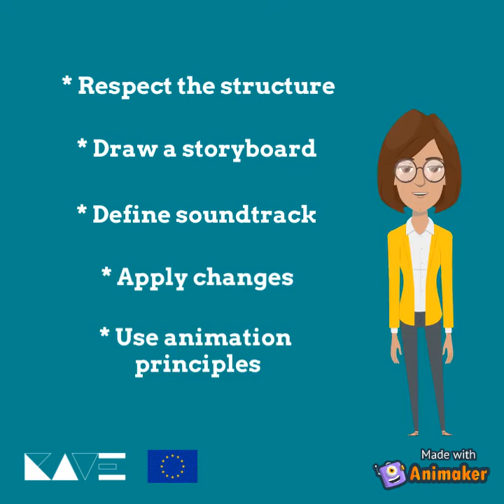LO6 - Animation Tools, from Theory to Practice [IT - AnimatedCard]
This video is a result of the CAVE Project (2020-1-IT02-KA226-SCH-
095188), funded by the European Commission through the Italian
National Agency for the Erasmus+ Programme.

Intellectual Output 1: School Telling Online Course
Intermediate level

LO6 - From Theory to Practice
[IT - AnimatedCard]